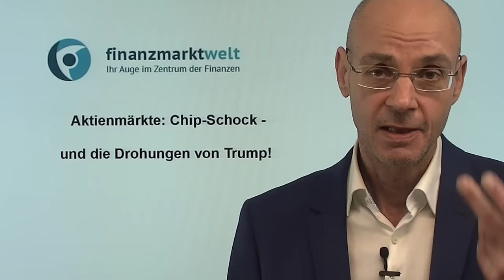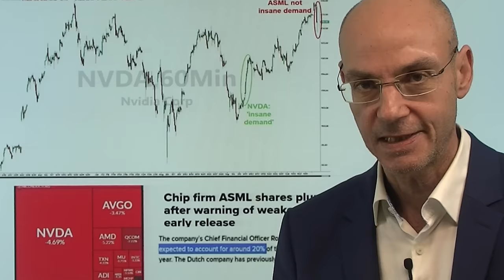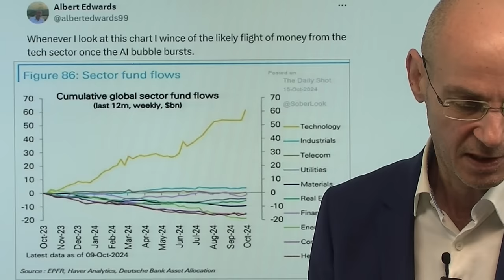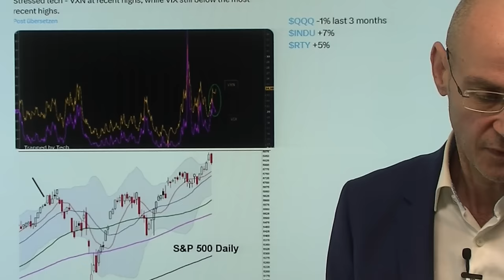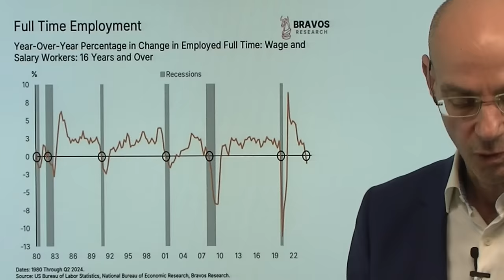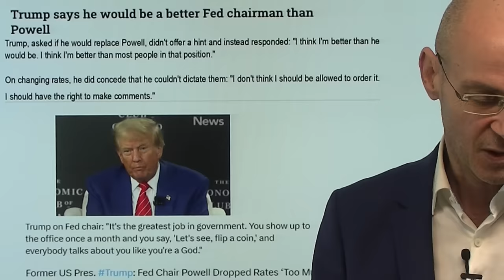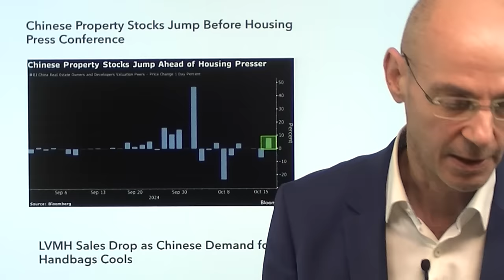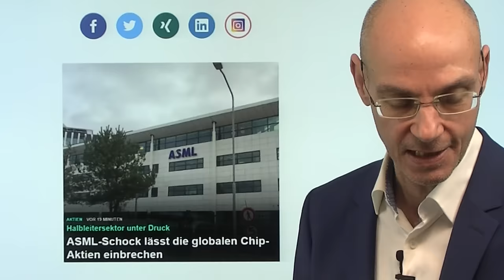Aktienmärkte: Chip-Schock - und die Drohungen von Trump! Videoausblick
Hinweise aus Video:

1. ASML-Schock lässt die globalen Chip-Aktien einbrechen

2. VW, BMW und Mercedes steuern auf eine Katastrophe in China zu

Die Aktienmärkte gestern zwischenzeitlich unter Schock nach den katastrophalen ASML-Zahlen - und die Märkten scheinen immer mehr mit einem Sieg von Donald Trump bei den US-Wahlen zu rechnen. Donald Trump hat gestern bei einer Bloomberg-Veranstaltung noch einmal klar gemacht, dass die Zölle das Kernstück seiner Wirtschafts-Politik sind. Das machte den Dollar noch stärker (Euro-Dollar unter der Marke von 1,09) - und wäre der Auftakt für einen Handelskrieg auch mit der EU, die bereits Gegen-Maßnahmen angekündigt hat. Aber heute liegt der Fokus zunächst auf den Chip-Aktien nach dem gestrigen Abverkauf - gelingt den Bullen der Konter? Das Chartbild des S&P 500 zeigt ein sehr ähnliches Muster wie Anfang Juli - damals gelang den Bullen dieser Konter mit einer weiteren kurzfristigen Aufwärts-Bewegung, bevor dann die Korrektur weiter ging..